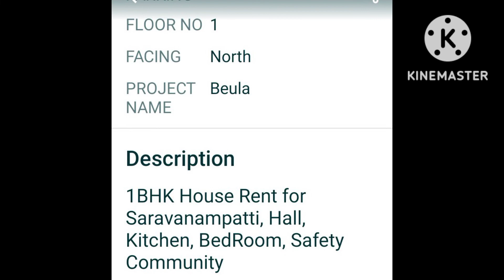HOUSE FOR RENT IN COIMBATORE IN SARAVANAMPATTI